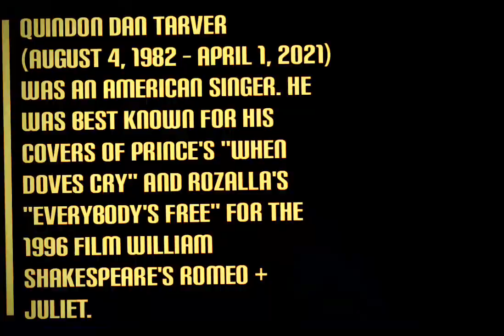QUINDON TARVER GRAVE RIP (1982-2021)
Quindon Dan Tarver
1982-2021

Tarver was born in McKinney, Texas. He started out singing in a churchchoir . In 1996 he appeared as the choir boy in the bazluhrmann @bazluhrmann  movie romeoandjuliet  co starring @leonardodicaprio  and @clairedanes Tarver's covers of "Everybody's Free (To Feel Good)" and @prince "whendovescry ," were included on Romeo + Juliet's soundtrack, which earned double platinum status for selling two million copies.

His album, quindon was released in 1996 by @virginemirecordsuk  and included the single Its You That's on My Mind, which charted in Australia and New Zealand. Under the same management as then teen sensations @immatureofficial /IMx, Smooth, Gyrl, and @b2k , Tarver began to appeal to a large market of teens and subsequently toured the world with the likes of Immature, @brandy  and monica

Tarver contributed to the soundtracks of feature films kazaam  (A&M Records) He made appearances on Good Morning America, @soultrain  and americanidol  Seasons 2 & 7, in which he finished in the Top 50. He has worked with artists @therealfaithevans , Playa, Tiny (of Xscape and VH1's Family Hustle) and Nokio (of R&B group @druhill4real ). He has worked with record producers Johntá Austin and Troy Taylor.
In 2016, Tarver was invited to perform When Doves Cry as part of a Los Angeles tribute to the late musician Prince. In a later interview, Tarver stated that the performance and the audience response to it was a turning point in his life, motivating him to enter rehab and resume a singing career.
In 2017, Tarver released a new version of "Everybody's Free". He recorded the new version as a statement of innate freedom, regardless of past or present circumstances. He also started a Kickstarter campaign for an EP titled Everybody's Free (The Movement) which ended up not getting funded.
He released a new single "standourground " in October 2020